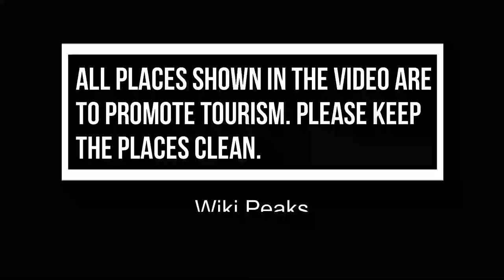Top 10 Best Tourist Places to Visit in Cologne | Germany - English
Cologne is one of the biggest tourist attractions in Germany having many best places in Cologne. Cologne, a 2,000-year-old city spanning the Rhine River in western Germany, is the region’s cultural hub. A landmark of High Gothic architecture set amid reconstructed old town, the twin-spired Cologne Cathedral is also known for its gilded medieval reliquary and sweeping river views. The adjacent Museum Ludwig showcases 20th-century art, including many masterpieces by Picasso, and the Romano-Germanic Museum houses Roman antiquities. So to help you figure out the places you need to try, we've gathered up a bucket list of the best Places in Cologne that you won't regret going to.

There are many beautiful places in Cologne. Germany has some of the best places in Cologne. We collected data on the top 10 places to visit in Cologne. There are many famous places in Cologne and some of them are beautiful places in Cologne. People from all over Germany love these Cologne beautiful places which are also Cologne famous places. In this video, we will show you the beautiful places to visit in Cologne.